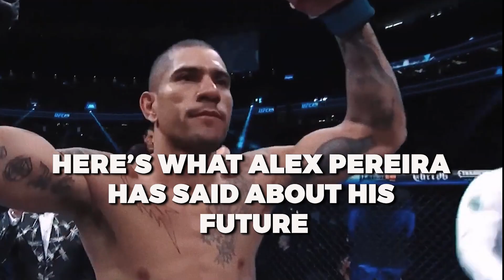Alex Pereira's FUTURE UFC Plans REVEALED..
Welcome back to Global Sports, today on the channel we're going to be talking about Alex Pereira's FUTURE UFC Plans REVEALED,  if you're excited to learn more about this then make sure you watch the whole way through because you don't want to miss the details we have for you!

channelname # # "+2 RELEVANT HASHTAGS HERE